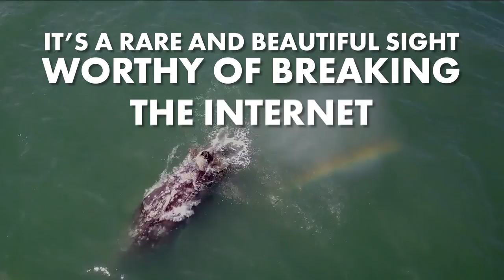The rainbow that spouts from this whale is utterly breathtaking | New York Post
An amazing moment of natural beauty was caught on camera off the coast of California. A gray whale surfaced and blew a spout, hitting the light in the exact right way to create a rainbow right off the surface of the water.